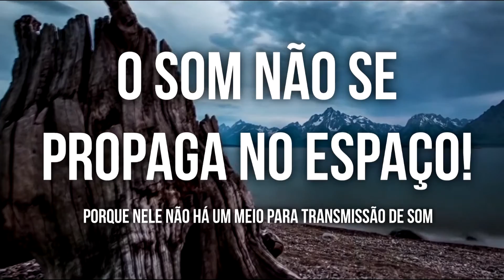Sons do Espaço Parte 2 | Astronomy Club | 1080p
◄ Descrição ►
Apenas um videozinho curto para testar o audio. Logo teremos um video mais longo no canal.